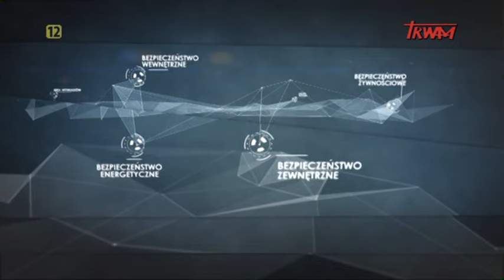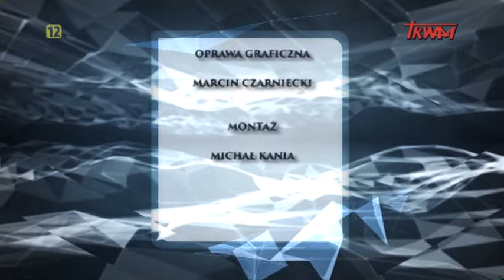Stan bezpieczeństwa państwa: Syria – kontekst geopolityczny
W programie analizujemy stan bezpieczeństwa państwa polskiego w kontekście bieżących wydarzeń w kraju i na świecie. W dzisiejszym odcinku dr Andrzej Zapałowski przybliży nam geopolityczny kontekst wojny w Syrii